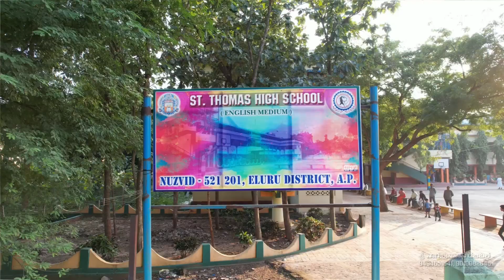St. Thomas High School